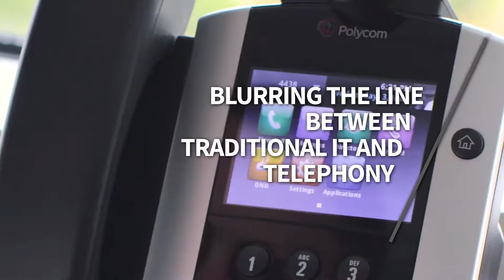SIPHON Networks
Founded in the UK in 2009, SIPHON offers an innovative portfolio of products and Professional Services that enable and support advanced Voice & Unified Communications, including Microsoft Skype for Business (Lync), BroadCloud from BroadSoft. An authorised Polycom distributor in the UK and Benelux, SIPHON was also named Polycom partner of the year (EMEA - West) in February 2015.